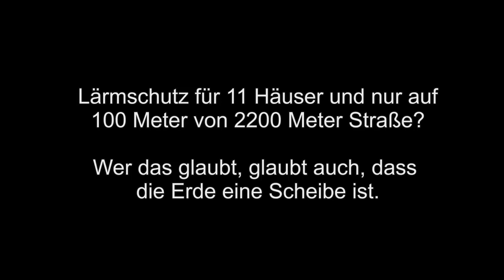Rüdersdorfs Kassenmeile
2200 Meter lang ist die Ernst-Thälmann-Str. in Rüdersdorf. Ganze 100 Meter von den 2200 Metern will die Verwaltung des Nächtens vor Lärm bewahren. Warum nur auf 100 Meter und bei 11 Häuser? Sind der Gemeinde die vielen lärmgeplagten Anwohner auf 2100 Meter schnuppe? Oder ist da gar wenig Lärm und der 30 km/h um den Blitzer soll nur richtig Kasse machen? Die Blitzerfalle jedenfalls hinterläßt einen schalen Nachgeschmack.